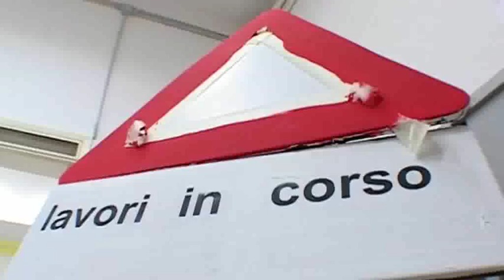Forti senza Violenza - trailer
E' il progetto nato dalla collaborazione del Gen Rosso con l'Associazione Starkmacher (Germania) in seguito al continuo dilagare della cultura del bullismo e della violenza a livello giovanile.
Già sperimentato con esito positivo in varie nazioni il progetto "Forti senza violenza" è indirizzato verso la PREVENZIONE al dilagante fenomeno della VIOLENZA nelle scuole, della VENDETTA, del BULLISMO,  del DISAGIO GIOVANILE e della DISPERSIONE SCOLASTICA.

Es el proyecto surgido de la colaboración entre el Gen Rosso y la Asociación Starkmacher (Alemania)  como respuesta a la continua expansión de la cultura del bullying y de la violencia a nivel juvenil.
Ya realizado con éxito en varias naciones el proyecto "Fuertes sin violencia" está dirigido hacia la PREVENCIÓN del creciente fernómeno de la VIOLENCIA en la escuela, de la VENGANZA, del BULLYING y del FRACASO ESCOLAR.
En su dinámica y versatilidad, el proyecto "Fuertes in violencia" puede incluir etapas previas de formación de profesores y para dar continuidad al proyecto, tanto para profesores como para alumnos, puede contar con otros espacios por fijar durante en el calendario escolar conducidos por un equipo de expertos.

It is the project born out of a collaboration of Gen Rosso & the Starkmacher association (Germany) after a continuous spreading of the phenomenon of bullying and youth violence.
Already having been experimented with a positive outcome in various nations, the 'Strong without violence' project is directed toward the prevention of the spreading phenomenon of VIOLENCE in schools, of VENGEANCE, BULLYING, YOUTH TROUBLES, and SCHOOL DISPERSION.
In its dynamics and versatility, the "Strong without violence" project can consist of teacher preparation and project continuity seminars for both teachers and students in times to be defined during the course of the school year and conducted by a team of experts.

Se vuoi darci una mano per le iniziative della PAMOM attraverso le attività del Gen Rosso a favore dei giovani e dei rifugiati, non esitare a sostenerci!
Grazie!

Conto intestato a: PAMOM
IBAN: IT 50 H 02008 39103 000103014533
BIC/SWIFT: UNCRITM1383
Causale: Erogazione liberale per le iniziative PAMOM attraverso il Gen Rosso

Ricordati di iscriverti e attivare le notifiche toccando il campanello, così sarai aggiornato sempre!